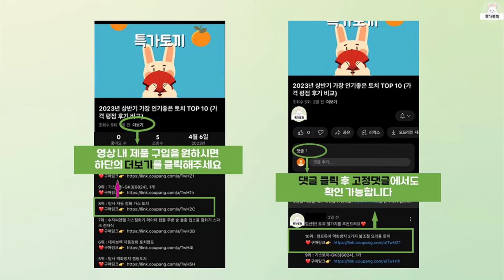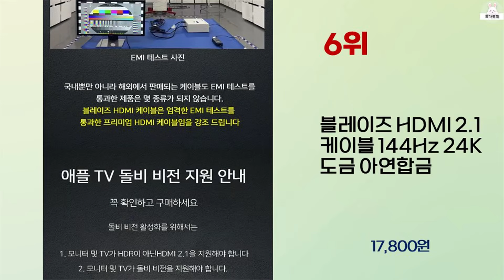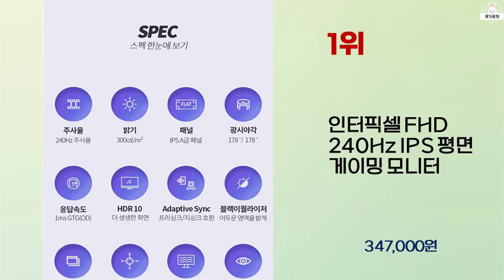2024년 상반기 가성비 좋은 고주사율모니터 BEST 10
2024년 상반기 가성비 좋은 고주사율모니터 10가지를 소개해드립니다.

10위 : DELL 모니터 UHD 4K 68.5cm 평면 S2722QC,

9위 : 빅트랙 컨커러 68.58cm FHD 240Hz 280Hz Fas

8위 : 주연테크 FHD 리오나인 게이밍 모니터 1ms 240Hz

7위 : 폭탄세일 뷰싱크 68cm QHD 리얼 75 HDR 모니터 VSO

6위 : 블레이즈 HDMI 2.1 케이블 144Hz 24K 도금 아연합금

5위 : 좋은디에스아이 FHD 모니터, 81cm, CP-3275 HDMI

4위 : 주연테크 FHD 리오나인 360Hz FreeSync Premiu

3위 : 이트로이 VSG271-75 FHD 27형 75Hz 초슬림 모니터

2위 : [게이밍 베스트]크로스오버 279QA9 IPS165 QHD 패스

1위 : 인터픽셀 FHD 240Hz IPS 평면 게이밍 모니터

 감사합니다